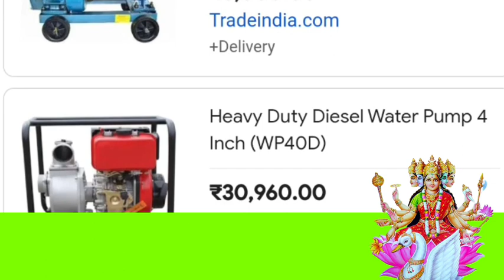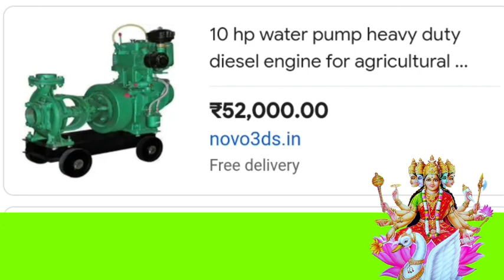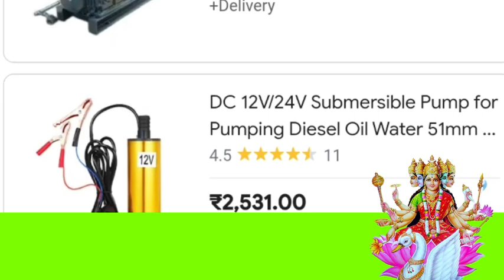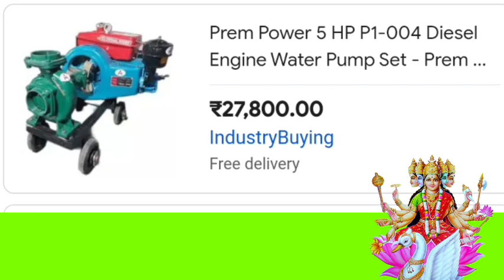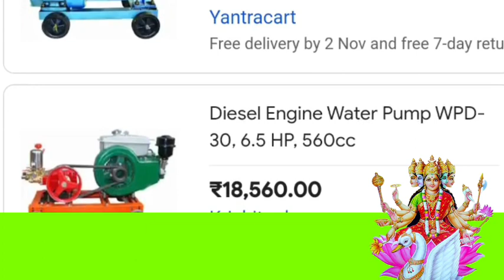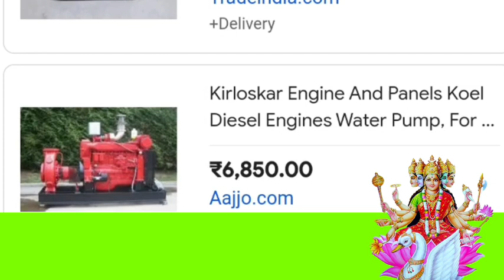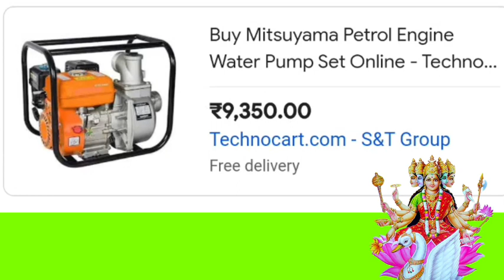Best water pump injan for farming 🚜🐄🌾 || new model pump || pumpingset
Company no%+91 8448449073